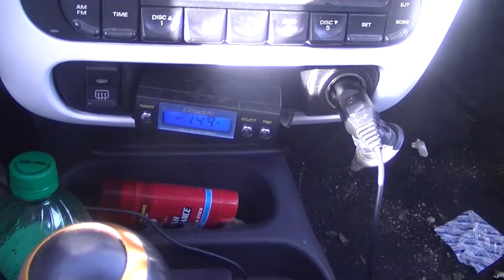srt4 ssqv stg1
srt4 ssqv stg1,slightly upgraded